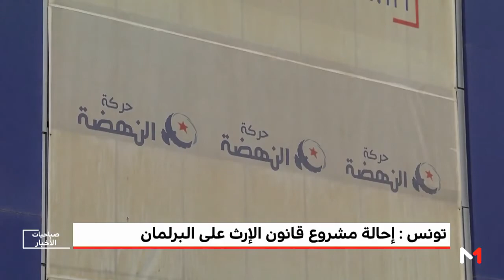مراسل ميدي1تيفي يرصد ردود الأفعال وتفاصيل إحالة مشروع قانون الإرث على البرلمان التونسي